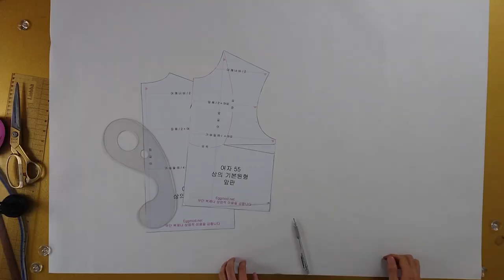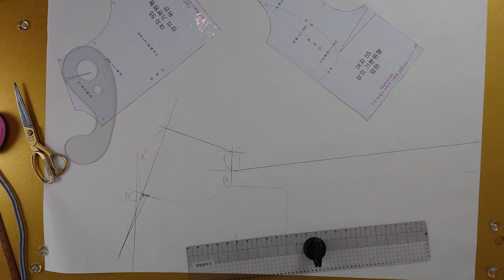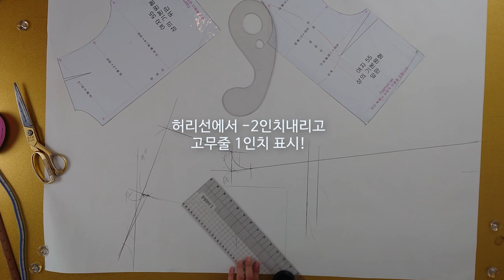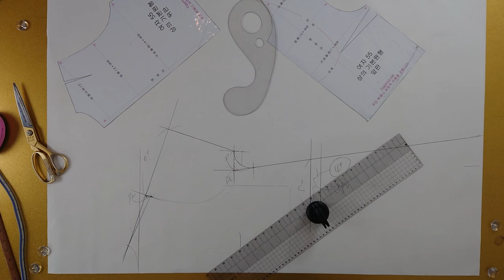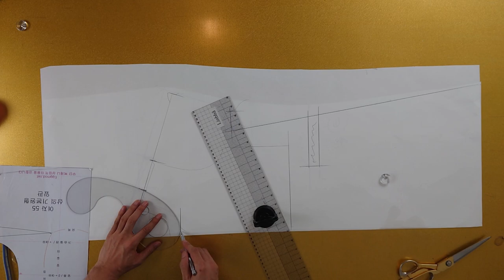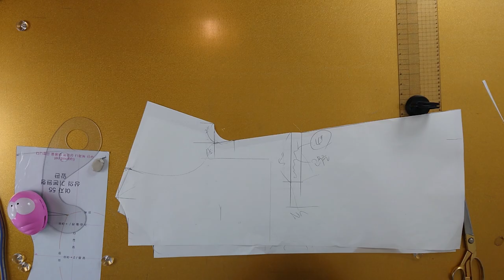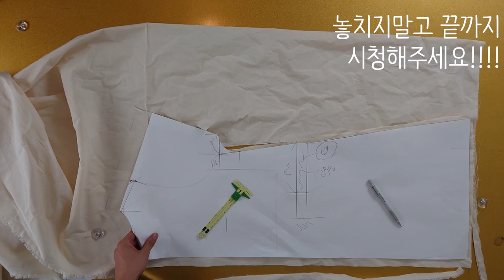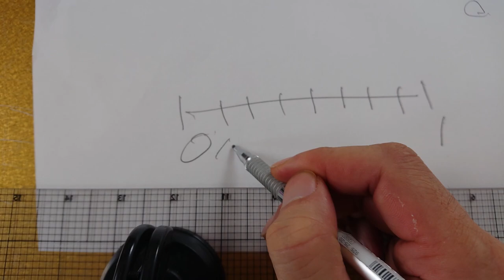[옷만들기의정석 21화 : 10분뚝딱 고퀄리티 세상편한 밴딩원피스. feat. 인치자 보는방법 ]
[EGGMOD]
이번에는 세상편한 원피스로 돌아왔습니다!
요즘 날씨는 더워지는데 청바지는 입기싫고
그렇다고 반바지는 부담스럽고!
그럴때 딱 요고 만들어서 입어주면 끝판왕이죠!
만드는것도 오래걸리지않고 부담스러운 디자인도 아니기때문에
집에 굴러다는 원단이랑 고무줄만있음 뚝딱 만들수있어요!
이번 디자인은 만들고나면 더 괜찮은 디자인이라 추천드리고싶네요!